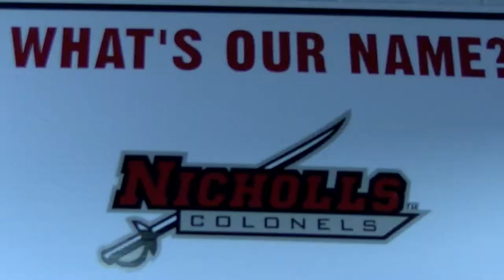Nicholls Fall Football Camp: Offensive Line Preview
The Colonel O-Line is a close-knit group with 19 total members.

After an All Conference performance in 2014, Chris Bordelon is back at left tackle for his Senior season.

Eddie Houston claimed left guard in spring camp,
Ryan Hanley started the final 8 games of his freshman season at center,
and after enduring multiple injuries in 2015, Brian Hernandez, Jared Breaux, and Chandler Arceneaux are looking forward to healthy seasons at right guard & right tackle.

Prepare yourself for the O-Train…ALL ABOARD!